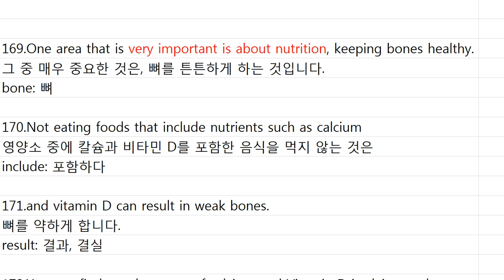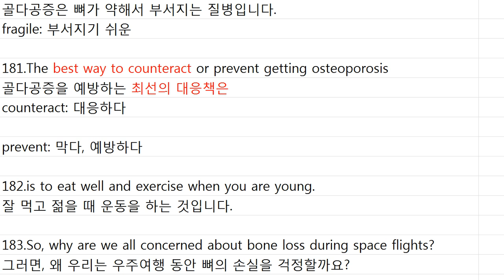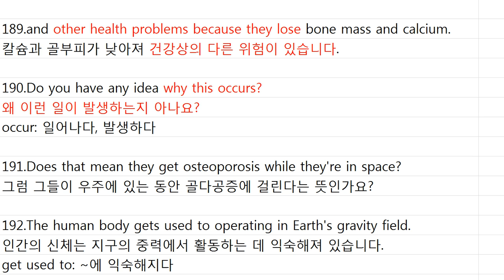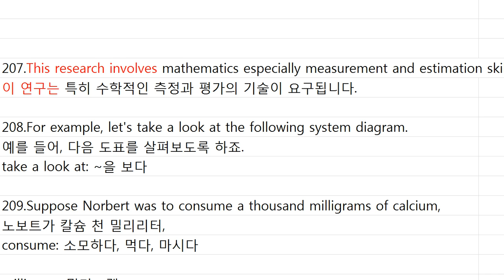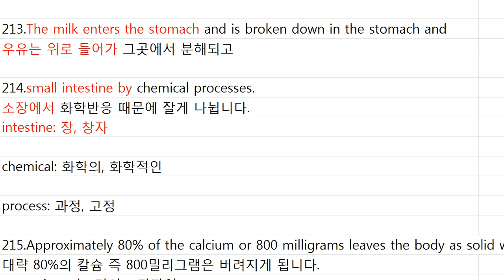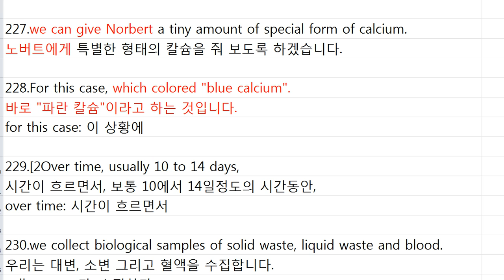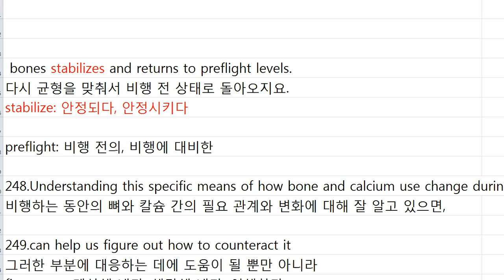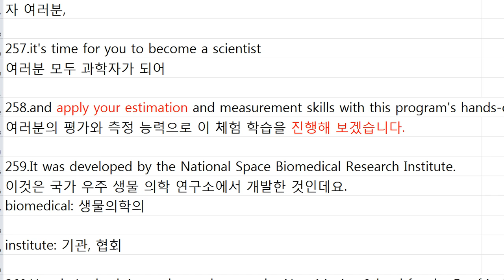영어받아쓰기....